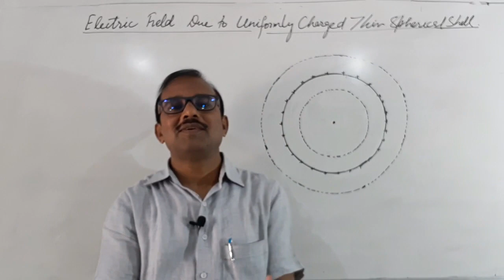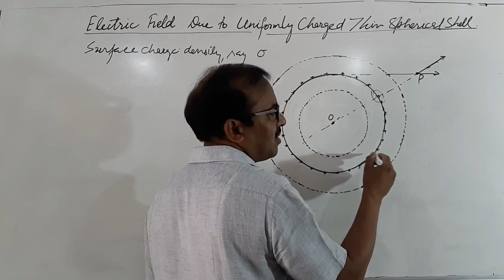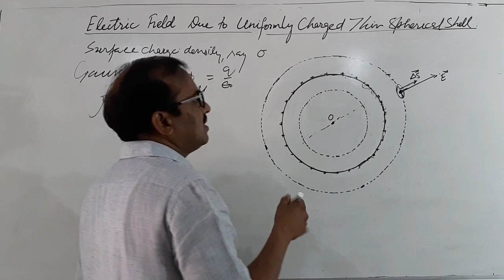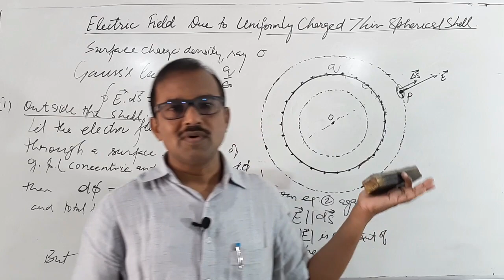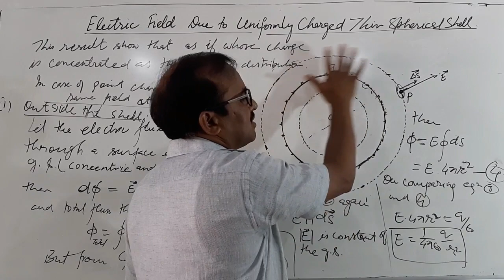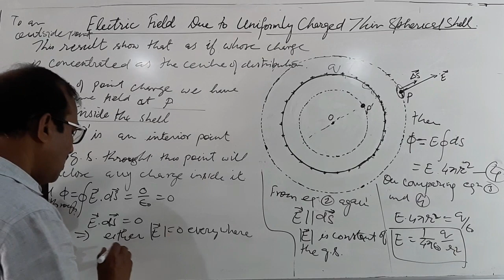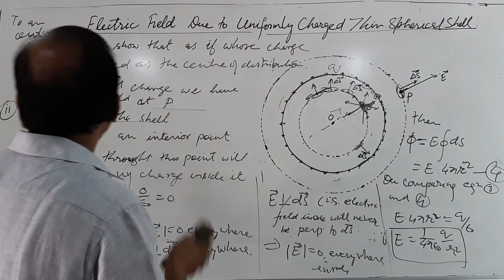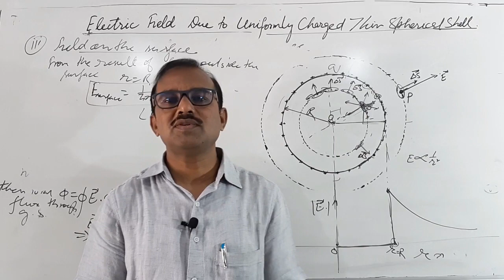Elec. Charges and Fields Part -18 | Field Due to Uniformly Charged Spherical Shell | By S. K. Verma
Spherical symmetry and spherical Gaussian surfaces. Direction of field due to uniform spherical charge distribution and uniformly charged spherical shell. Radial field conditions.
Follow NCERT BOOK IN PHYSICS for XII.